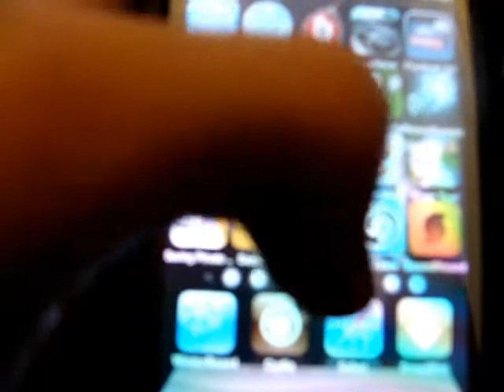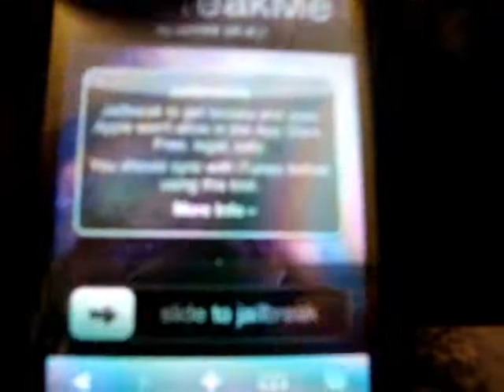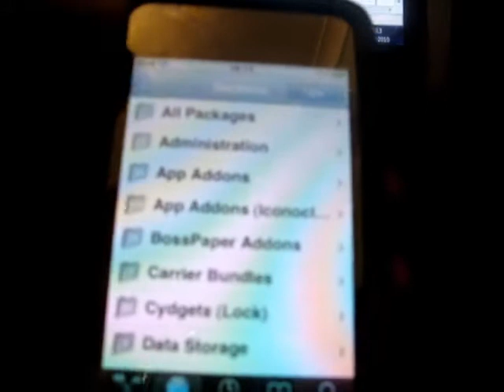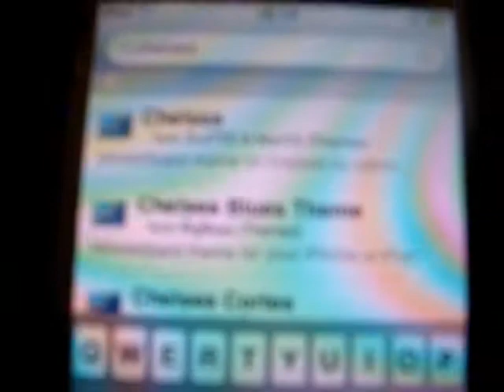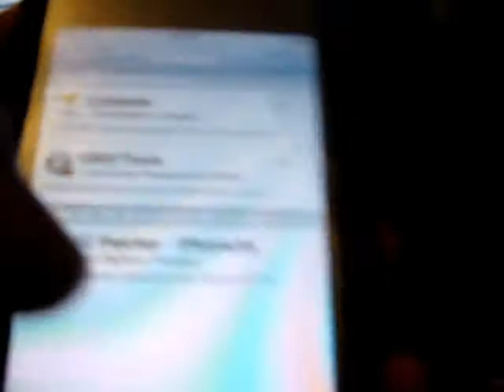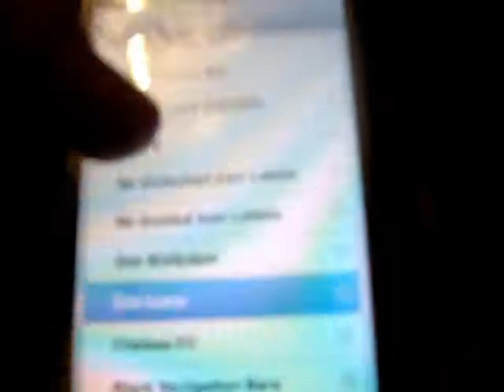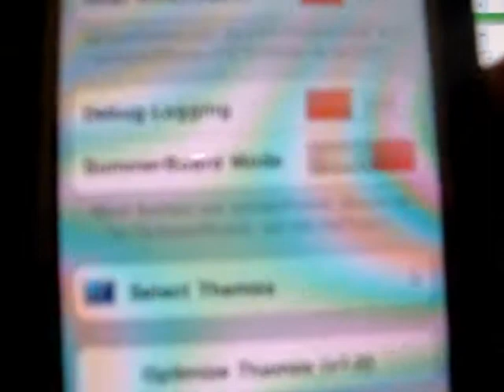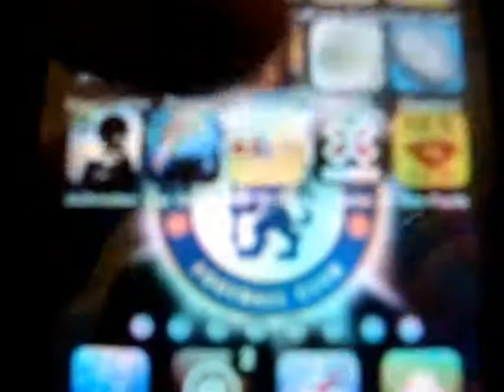How To Jailbreak Your IPhone/IPod Touch With IOS 4.0.2 Easiest Ever TuT + Cydia & Winterboard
Jailbreaking is now officially LEGAL so why not take advantage.

Click The Link Below To Jailbreak Your IPhone/IPod Touch Instantly from the device.

When you jailbreak your device you will get to applications.
1. Cydia - Download 3rd party applications/themes/videos & more
2.WinterBoard - This is were your downloaded themes get saved and also were you can change them.

Here are some key applications themes or system settings that you may want to download using Cydia.

1.Five Icon Dock/ Five Column Springboard (This alows you to have more applications per page.

2.WinterBoard (This is used to store all of your downloaded themes & change the theme Via the app)

3.CyDelete (This allows you to DELETE Cydia apps straight from the hompage like a regular app store app instead of going in to Cydia to delete the apps)

If you have any requests for me e.g. a app review on a certain game & e.t.c. mesage me or comment below and i will try and do a video on it ASAP.